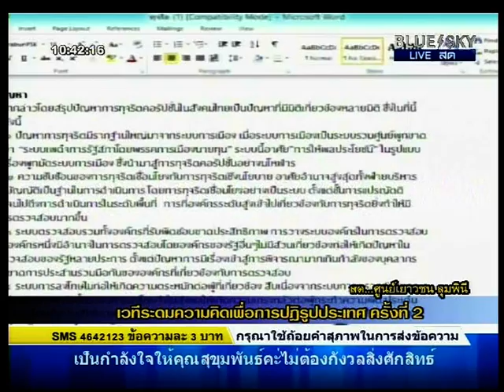คมสัน โพธิ์คง ช่วง 1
เวทีระดมความคิดเพื่อการปฏฺิรูปประเทศไทย ครั้งที่ 2 ศูนย์เยาวชน สวนลุมพินี 12 มีนาคม 2557

เรื่อง  ขจัดการทุจริตคอรัปชั่น